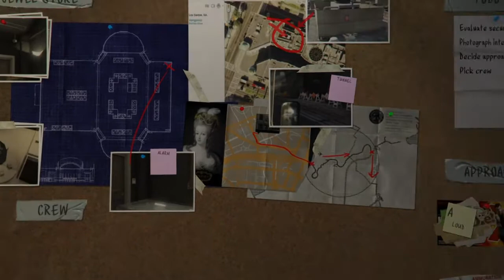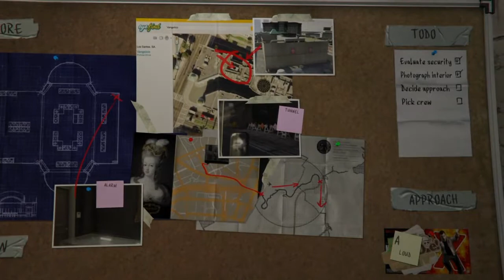The Long Stretch▪︎ Grand Theft Auto V - Episode#6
LABEL AND COPYRIGHT:
Posting videos from this chanel to others is prohibited!

SPARTAN GAMES